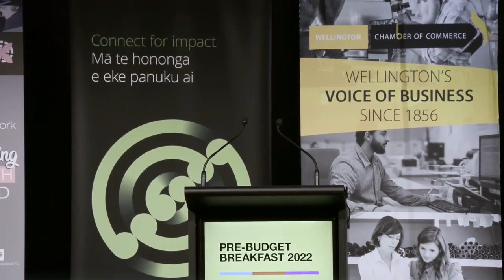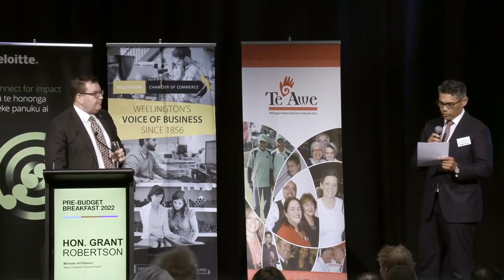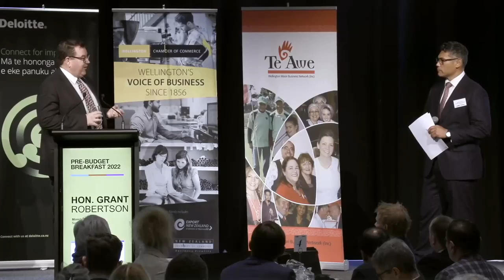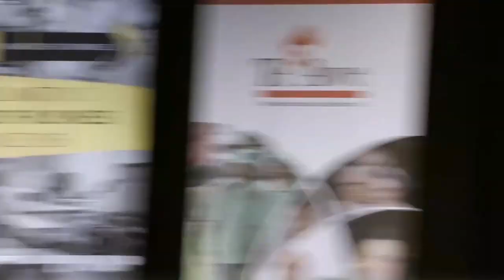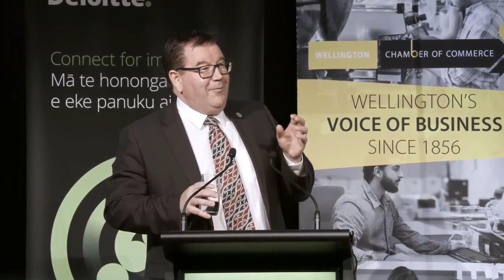Finance Minister Grant Robertson gives pre-budget speech| Stuff.co.nz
Grant Robertson defends 'hands-on' Budget, saying suspending health reforms wouldn't make petrol cheaper.

Finance Minister Grant Robertson says Budget 2022 will be the first of a “new normal” following the “crisis” budgets of the Covid-19 era.

But despite the crisis receding Robertson told a business breakfast on Thursday he would not be taking his foot off the gas to ignore long-term challenges – particularly New Zealand’s fragmented health system.